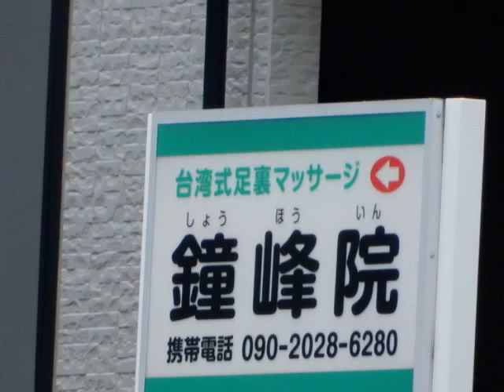616 ●ちょいとお散歩 ２７６（ハロウィンの森まで）